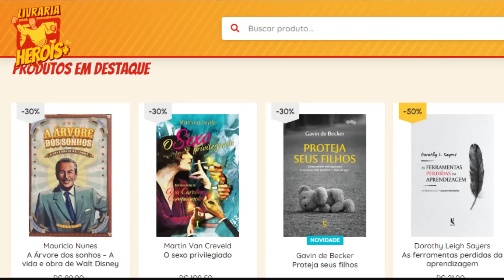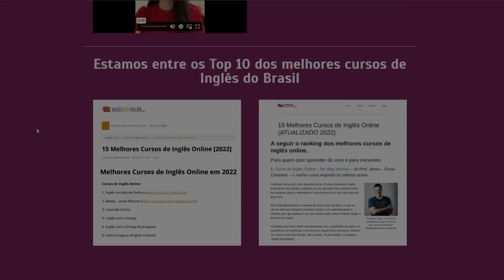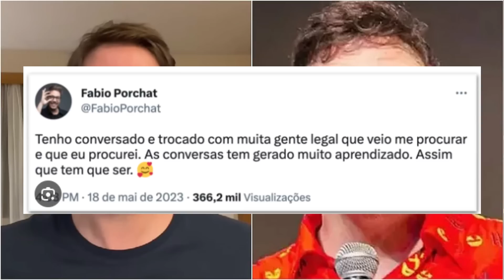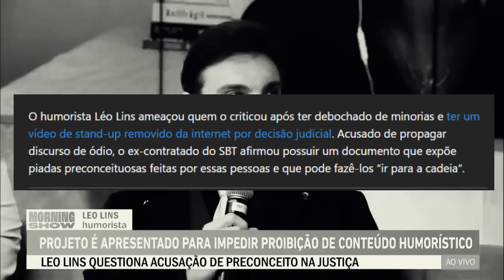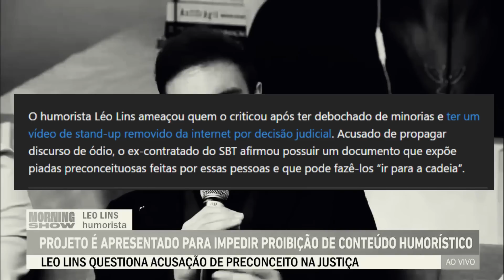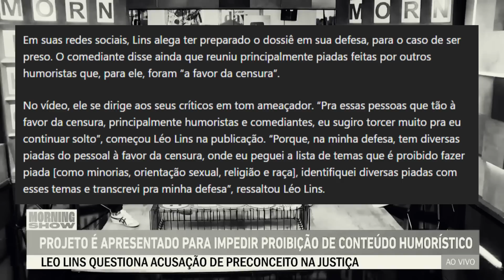COVARDIA ? TRETA DE LEO LINS E FABIO PORCHAT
Mais uma vez falamos sobre censura neste canal e desta vez tem PORCHAT E LEO LINS como protagonistas!

GERTRUDE HIMMELFARD
ROGER SCRUTON